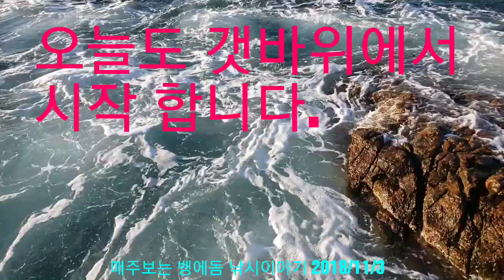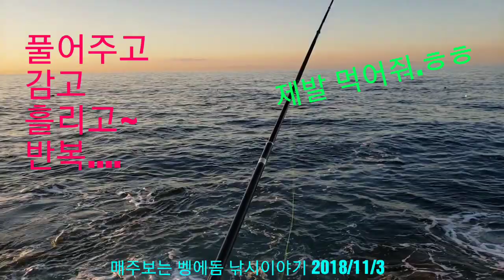잔잔한날 3짜 벵에돔들 잡는데 성공 53회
잔득 기대하고 갔었는데
역시 벵에돔낚시 어렸네요
구지 핑계되면 물이 안가네요.^^
그래서 조수고무 큰거 장착해서 3짜들 몇수 잡을수 있었습니다.
감사 합니다.

(주)용성- 42년 전통 낚시대 제조회사

eBay.com 이베이 거상코리아 몰

한국 다이와

카카오톡 lD: fishman77

Music